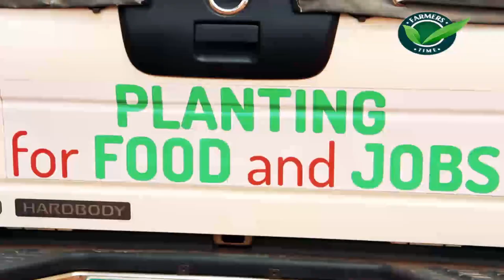FARMERS TIME TV drama EXCERPT FROM SEASON 1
Farmers Time TV Drama Series, a most watch Drama series on Agriculture. Season 1, changing the negative perception about Agriculture in Africa. A film written and directed by SETH OBENG AKOTO